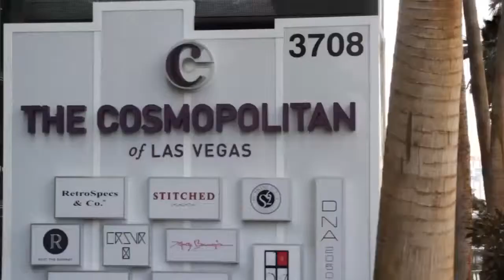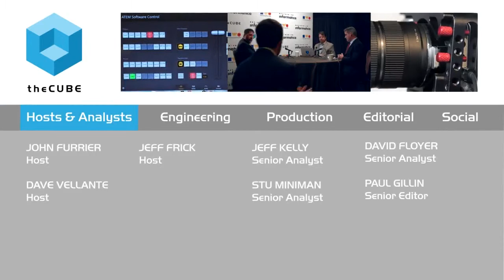John Myers - Informatica World 2015 - theCUBE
01. John Myers, Enterprise Management Associates, visits theCUBE!. (00:32)
02. John Myer's take on Informatica. (00:54)
03. What is the health of the business?. (01:50)
04. What is driving customers?. (03:14)
05. How is the enterprise dealing with the variety of todays market. (04:15)
06. Self adjusting schematics. (06:25)
07. Cutting edge examples of customers using Big Data. (07:05)
08. What does engagement data mean?. (08:43)
09. Implications of big data  to management. (12:30)
10. Customer's needs, and what to do to fulfill them. (16:15)
11. Hot start-ups to keep an eye on. (18:04)

Analyst sees positive future for innovative security companies

Informatica Corp. continues to find new ways to move technology forward. And according to John Myers, managing research director for Enterprise Management Associates, Inc., Informatica’s decision to go private — as evidenced by its decision to accept a $5.3 billion offer to be acquired by private equity firm Permira and the Canada Pension Plan Investment Board — builds on its commitment of fostering innovation.

“Going private allows a public company like Informatica more freedom without having to meet quarterly revenue targets,” he said. “It might enable them to do some things that they couldn’t have as a quarterly reporting company.”

Eliminating the ‘weeds of implementation’

During his interview with theCUBE, SiliconANGLE’s Media production team, during Informatica World 2015, Myers also complimented Informatica’s business model.

“I like the concept of taking something that might have been historically a ‘plumbing’ business, a more utility base, raising it up a level to integrate more between business and IT,” he said. “They take analytical concepts that we’ve seen for some time and apply them to domains of data management.”

Myers also sees the customer advantage: “When customers are trying to do security on all these systems and get into different data platforms, at the individual point level, you’ll ‘go blind on paperwork.’ But when you raise it up a level, customers and IT departments can move up as opposed to getting caught in the weeds of implementation.”